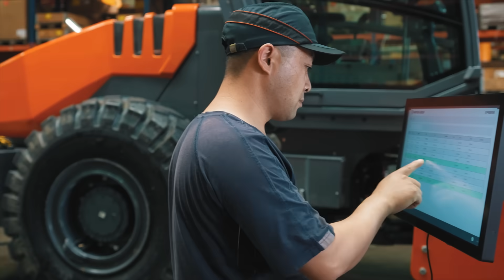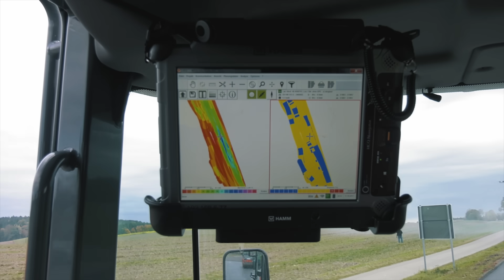How to build roads sustainably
We cannot ignore the necessity of sustainability in construction. In this video, we detail how a sustainable approach with Wirtgen Group not only reduces greenhouse emissions, but simultaneously reduces costs.